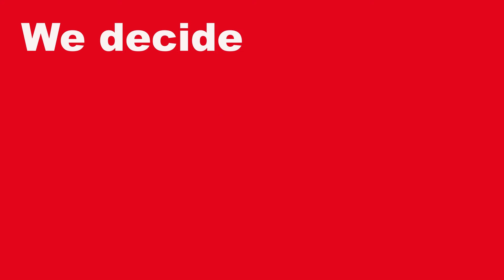Million Miler March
Congratulations to our newest Million Milers. Celebrated in the May Driver Awards and Safety meeting. Two of which completed their million SAFE miles! We also had a two Million Miler!